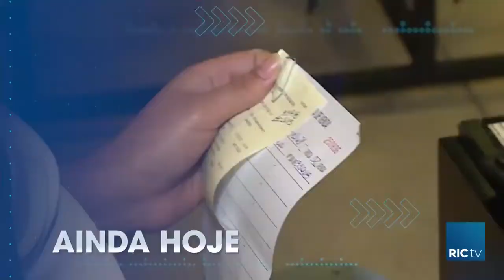Caminhão carregado de carne tomba: veículo teria ficado sem freio em Apucarana